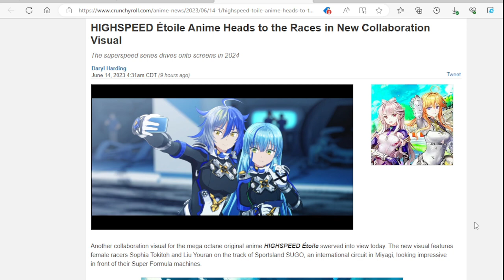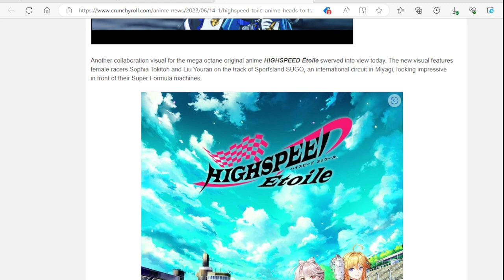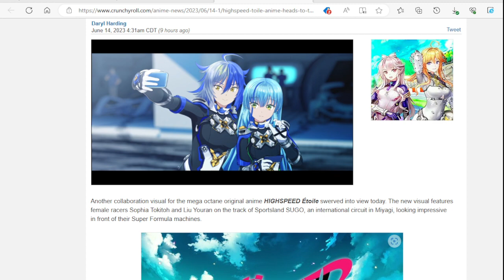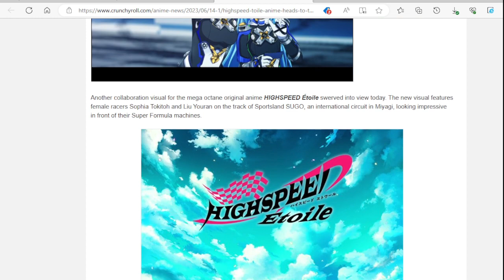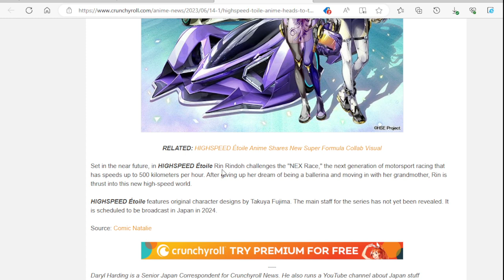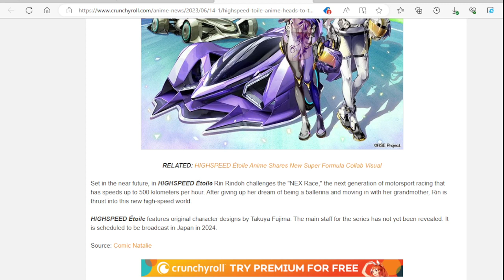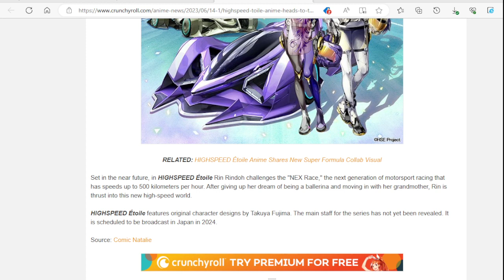HIGHSPEED Etoile Anime Heads to the Races in New Collaboration Visual